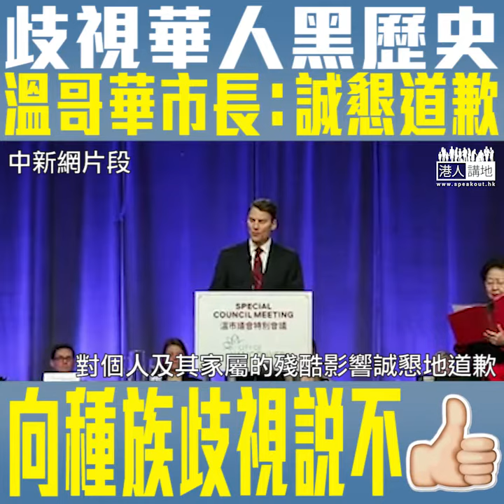【短片】【遲來的公道﹗加拿大華人被歧視足足60年﹗】華裔老兵見證、前議員讀出中、英文道歉聲明 溫哥華市長：就過往的不公義、不人道行為誠懇地道歉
唔少華人過百年前漂洋過海，去加拿大謀生，成為當地第一代華僑，貢獻當地社會，但佢哋慘遭歧視60年﹗溫哥華市長呢句道歉，希望可以為呢段黑歷史劃上句號﹗